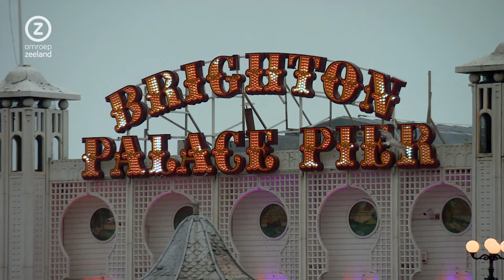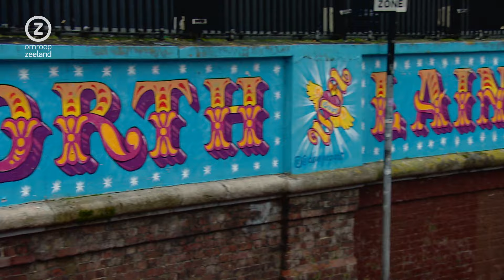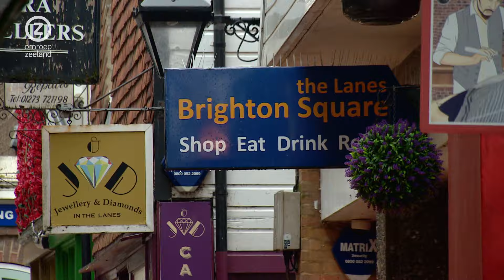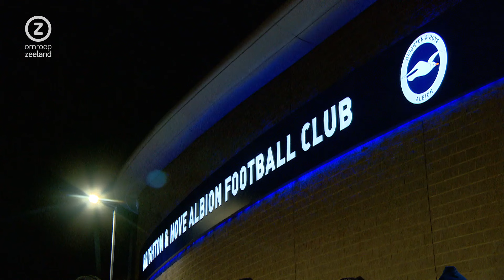VOETBALTRIP naar BRIGHTON met fans uit Erremuu & op BEZOEK in PREMIER LEAGUE bij Jan Paul van Hecke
In het spoor van zestig voetballiefhebbers uit Arnemuiden die in Engeland
een wedstrijd bezoeken van de Zeeuwse local hero in de Premier League: Jan Paul van Hecke. Daarnaast spreken we uitgebreid met de verdediger van Brighton & Hove Albion over zijn (voetbal)leven in Engeland.